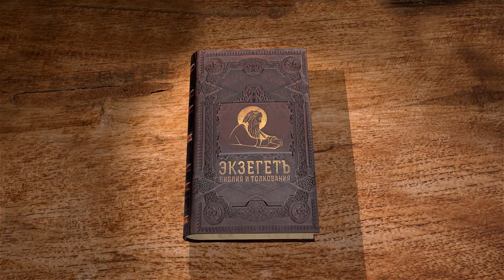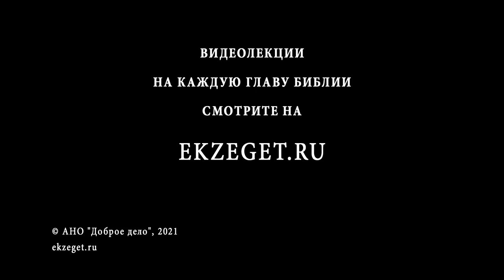Послание к Галатам. Глава 2. Священник Иоанн Тераудс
Продолжаем цикл лекций с иереем Иоанном Тераудсом по книге Нового Завета  Послание к Галатам. Глава 2.
Суть христианской жизни Павел выражает просто и кратко: уже не я живу, а Христос во мне. Христианство и есть жизнь со Христом в Его Царстве, при которой мы разделяем Его жизнь настолько, что Он как бы Сам живёт в нашем сердце, и Его воля определяет нашу жизнь не извне, а изнутри.